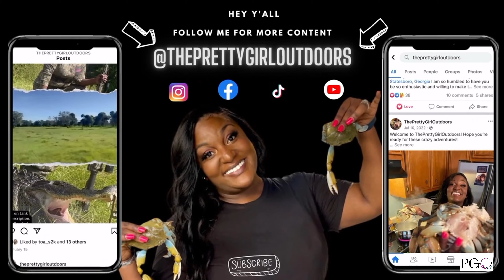PGO Fish Fry - 10K Subscriber Celebration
Hey, Squad!

We have finally reached 10K subscribers and the PGOSquad wasted no time celebrating. Just as promised, here is the 10K fish fry! If you've been here before you know this is about to be a GOOD time. We did it, Squad! 10K!